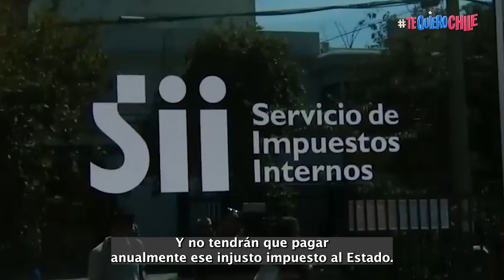No pagaremos Contribuciones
Se aprobó la enmienda Republicana de NoMasContribuciones para la vivienda principal con 9 votos a favor, 4 en contra y 1 abstención.